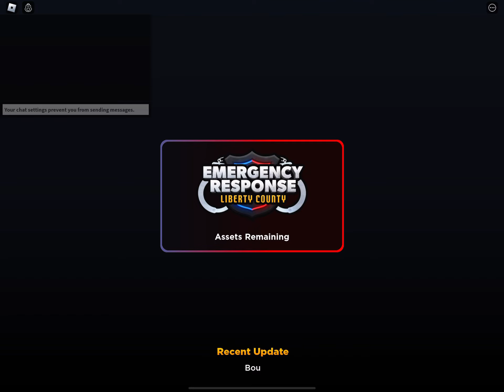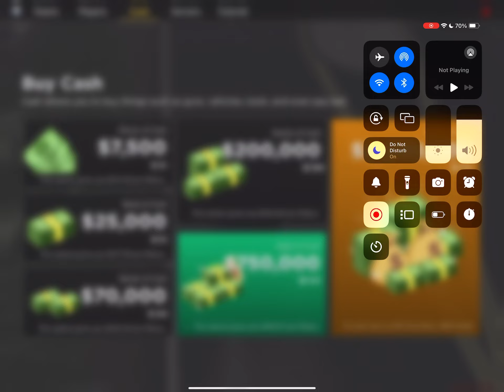Emergency response liberty county police department part 26